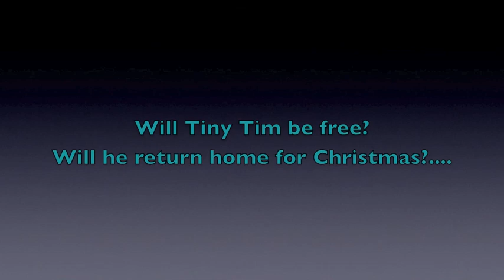Where is Tiny Tim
KS is captured and interrogated by the Commissioner Catman and the mysterious Sizzlelag with a black mask ghetto hat.